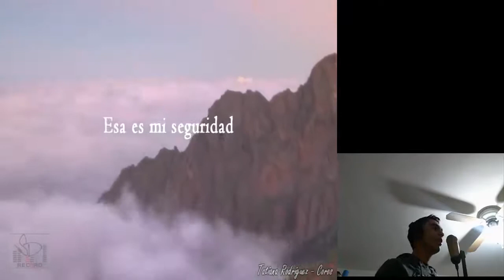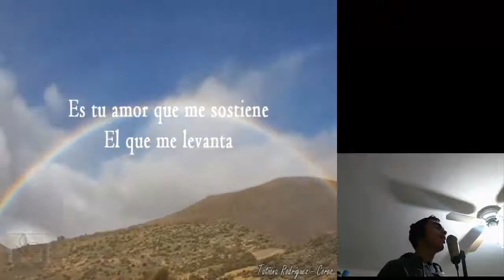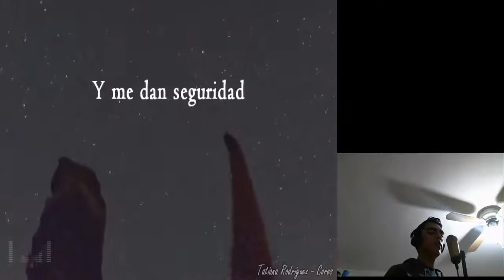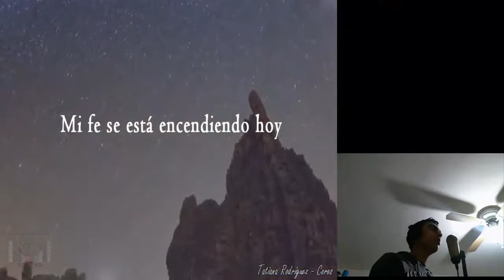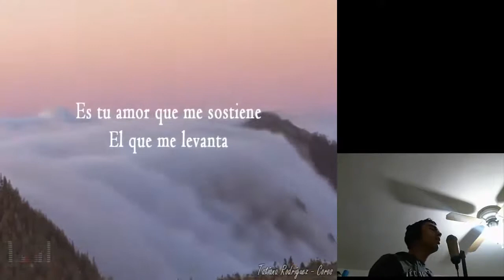Cuerdas de amor - (Cover)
¡Dios te bendiga! desde San Luis Río Colorado Sonora, México.